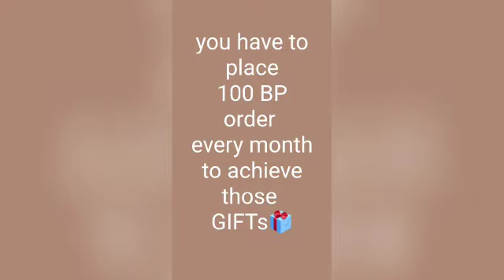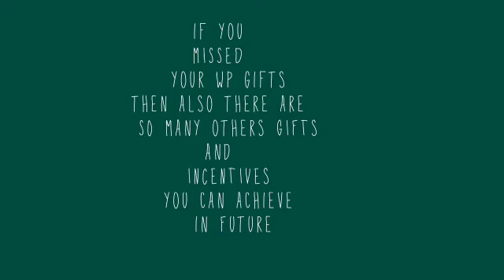WELCOME PROGRAMME of ORIFLAME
kaise milte h, WPs  oriflame mei, JOIN me..watsapo 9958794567